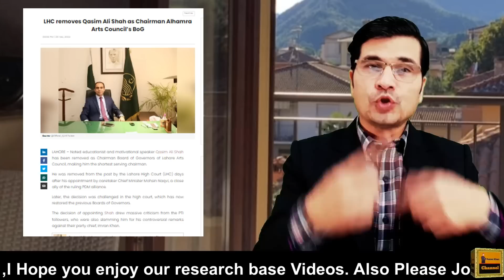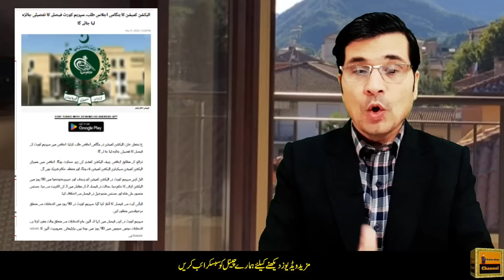Suprime Court Ka Faisla Man'ny Say Inkar I Imran Khan Next Move I Kaiser Khan